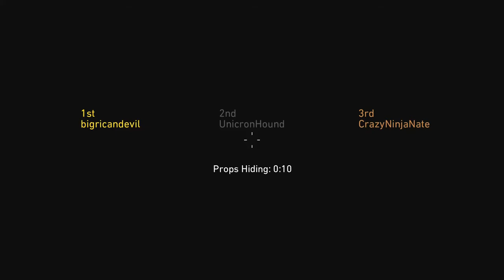CoD:WWII Prop Hunt #36